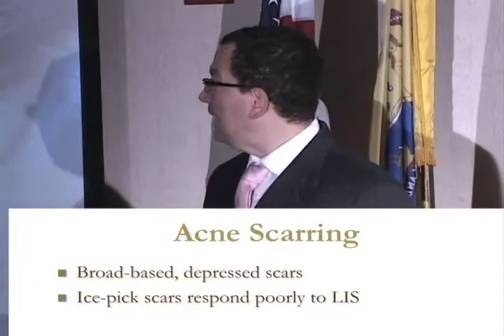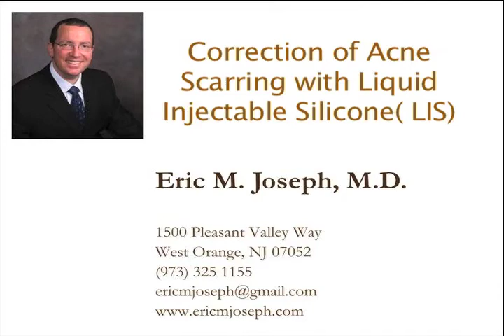Correction Of Acne Scarring with Liquid Injectable Silicone(LIS) Part 8 Of 13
Eric M Joseph M. D., A Dual Board Certified ENT and Facial Plastic Surgeon in Livingston New Jersey discusses Correction Of Acne Scarring with Liquid Injectable Silicone(LIS)